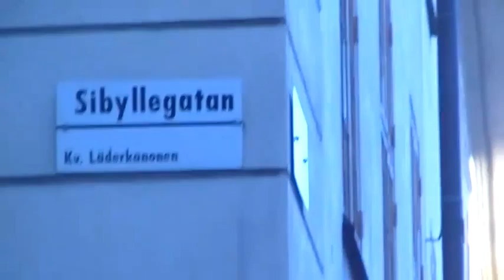Стокгольм 2012 от памятника с обнажёнкой